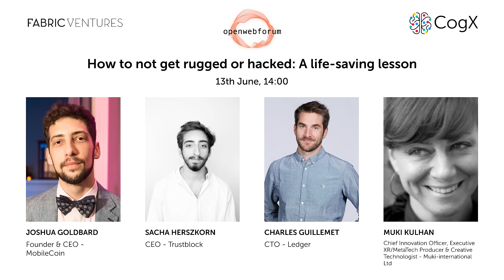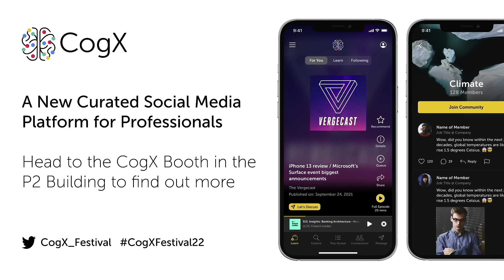How to not get rugged or hacked: A life-saving lesson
Cryptocurrencies were invented to allow individuals to exchange value without the use of intermediaries – however, centralized intermediaries always brought in one primary advantage – transaction safety. This panel seeks to dissect the best practices involved in dealing with cryptocurrencies to prevent end-users from getting exploited.

Featuring:
Joshua Goldbard - Founder & CEO - MobileCoin
Charles Guillemet - CTO  - Ledger
Sacha Herszkorn - CEO - Trustblock
Muki Kulhan - Chief Innovation Officer, Executive XR/MetaTech Producer & Creative Technologist - Muki-international Ltd